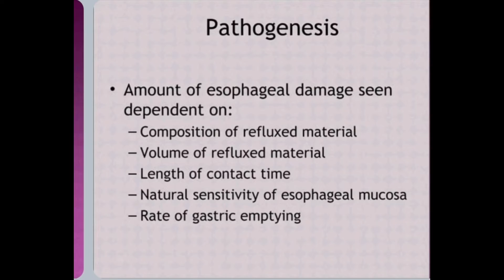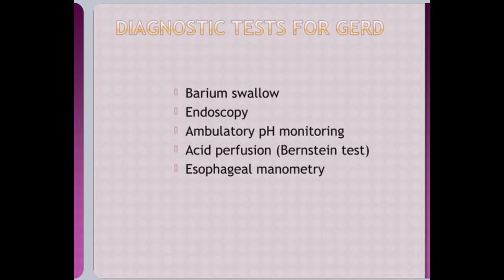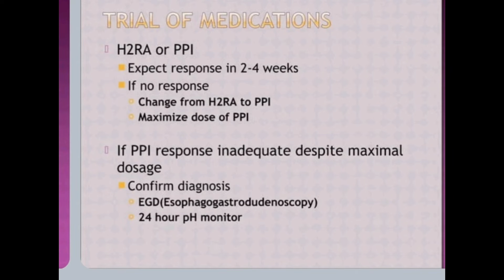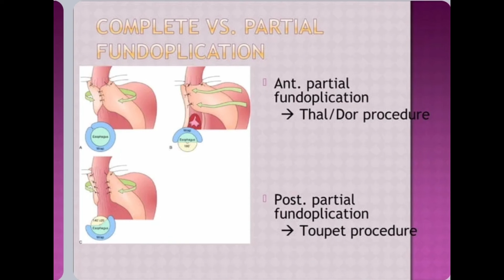GERD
Heartburn/GERDGuide

MENU

Written by WebMD Editorial Contributors

Medically Reviewed by Nayana Ambardekar, MD on September 18, 2022

What Is GERD?

Gastroesophageal reflux disease, or GERD, is a digestive disorder that affects the ring of muscle between your esophagus and your stomach. This ring is called the lower esophageal sphincter (LES). If you have it, you may get heartburn or acid indigestion. Doctors think that some people may have it because of a condition called hiatal hernia. In most cases, you can ease your GERD symptoms through diet and lifestyle changes. But some people may need medication or surgery.